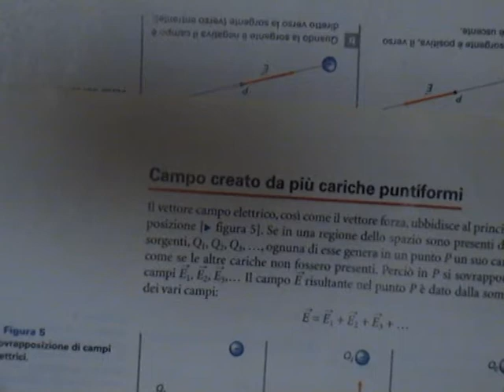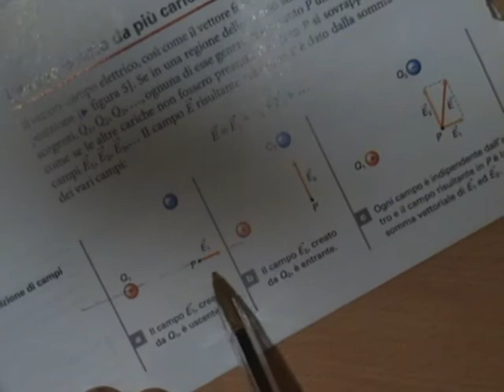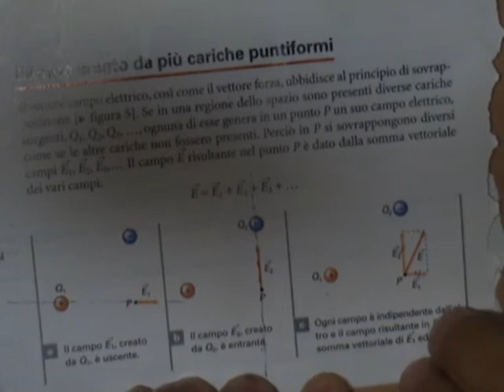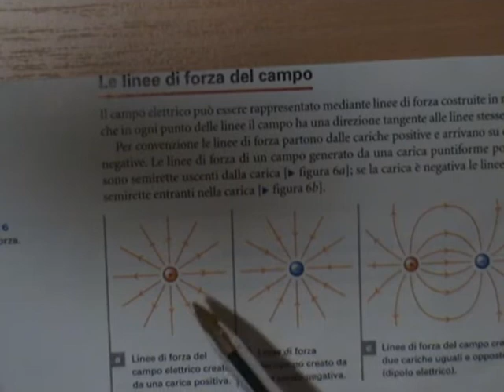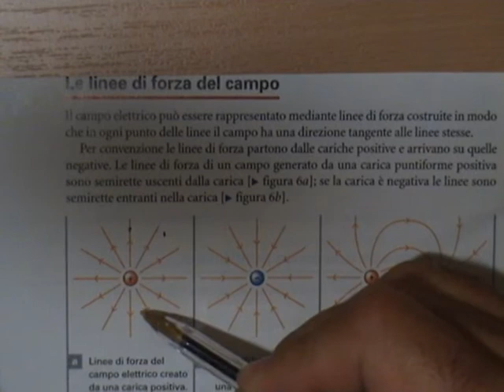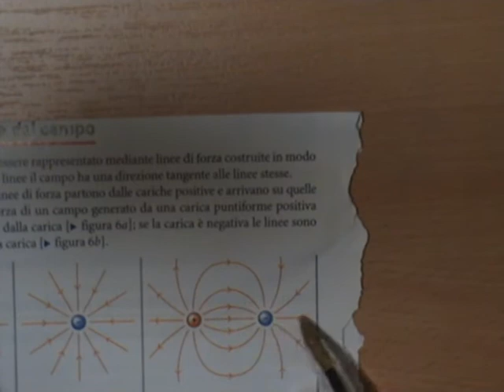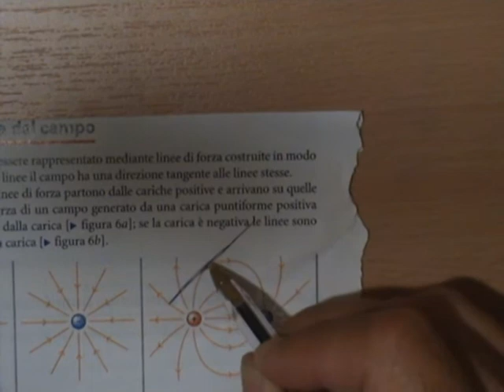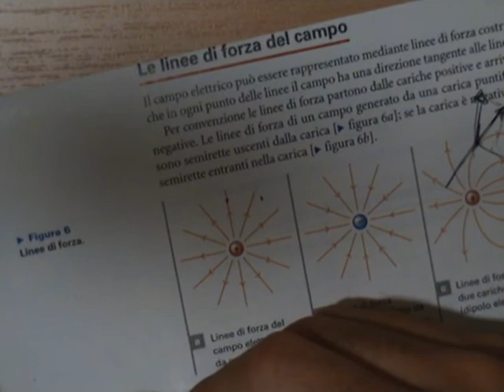principio di sovrapposizione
parla del principio di sovrapposizione, in particolare spiega come si calcola il campo elettrico generato da più cariche.